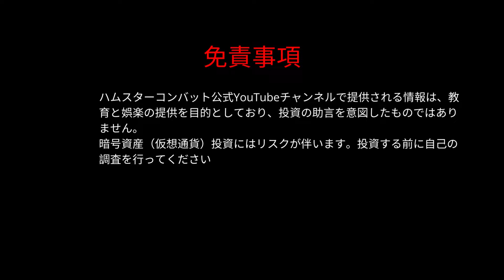ハムスターフィード: 富を得る前に避けるべきこと、尋ねるべきこと、考えるべきこと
🐹🎬 こんにちは、スナックスクワッドの皆さん！🎬🐹
どうして一部の人々は美味しいものを手に入れるのに、他の人たちはパンくずで苦労しているんだろうと考えたことはありませんか？さて、今日は富、豪華さ、そして...結婚についての大きな疑問に飛び込んでいきます！近所の人とスナックを共有しなかった億万長者から、銀行口座をいっぱいに保つために絶対にしてはいけないトップ3のことまで、すべてをカバーします！『I do』と言う前に何を聞くべきか、聞いておいて損はないですよ—それは愛だけじゃなく、あなたのヒマワリの種の隠し場所のことも考えているんです！🌻💸 一緒に楽しい時間を過ごしましょう！🎥🐹✨
🚀 すべての動画をよく見て、後で使えるヒントを得よう。
🐹刈り上げハムスターから、Tier-1暗号取引所のグランドマスターCEOへの道を切り開こう
アップグレードし、クエストを完了し、友達を招待し、マスターになる。YouTube動画をご覧ください。